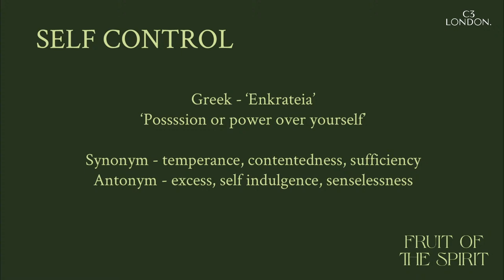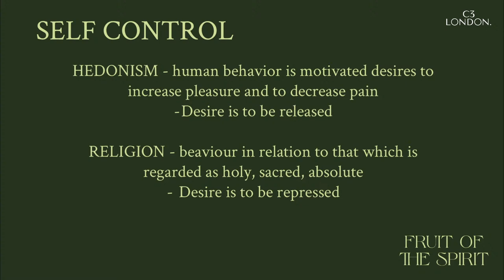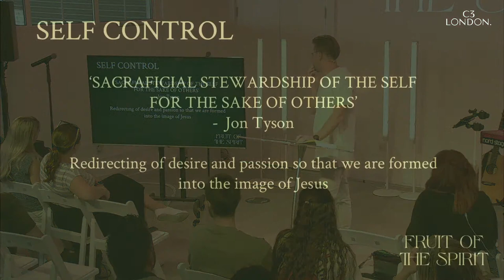Self Control - Fruit of The Spirit - Phil Hubbard - 21st August 2022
Welcome to C3 London!

Join us every Sunday at 10am at our Parsons Green location AND live online. Here you’ll find a community devoted to connecting with God, His word, and one another! We are excited to welcome you either online or in person.

Head to c3london.com for more information.